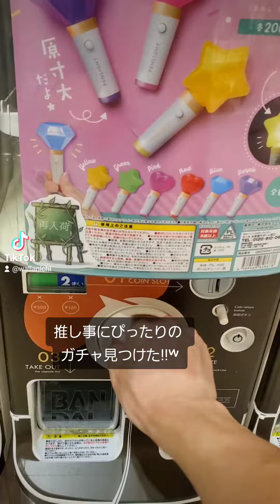【アイドルペンライト𐤔】推し活 にピッタリ！